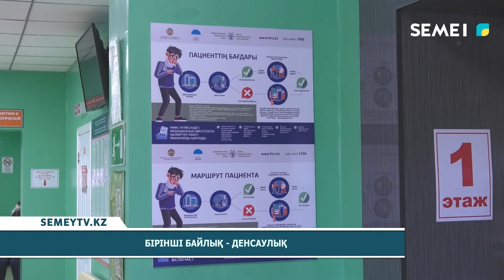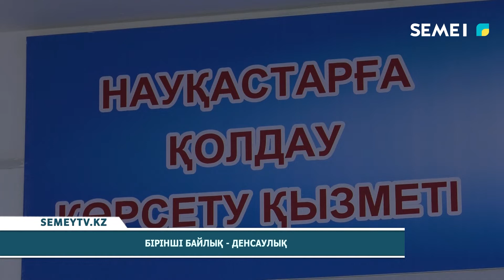Бірінші байлық - денсаулық